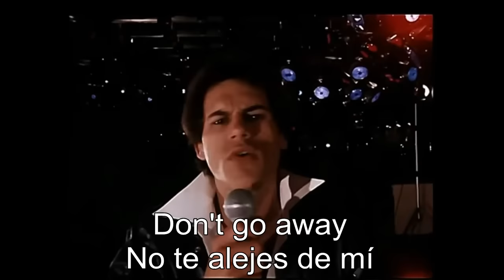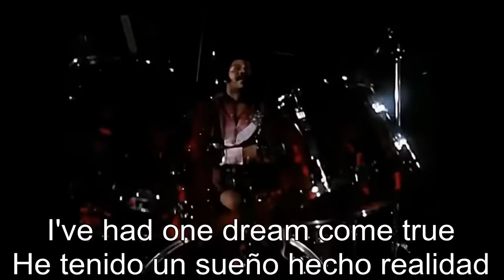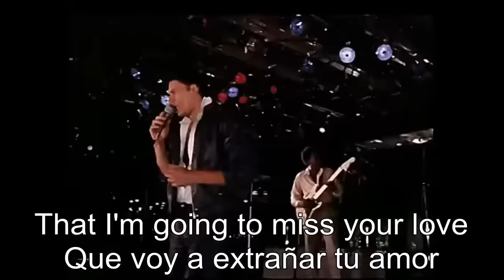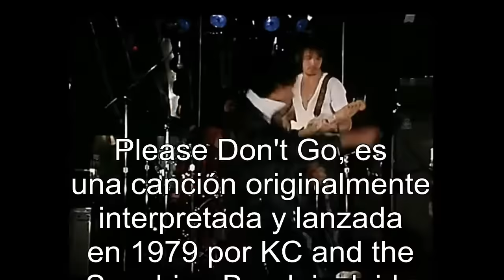Please Don't Go - Por favor no te vayas - KC and the Sunshine Band ( ingles - español HD - HQ )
Please Don't Go es una canción originalmente interpretada y lanzada en 1979 por KC and the Sunshine Band incluida en su álbum Do You Wanna Go Party. Es la primera canción en formato de balada que grabó la banda, en la que el sujeto ruega por una segunda oportunida